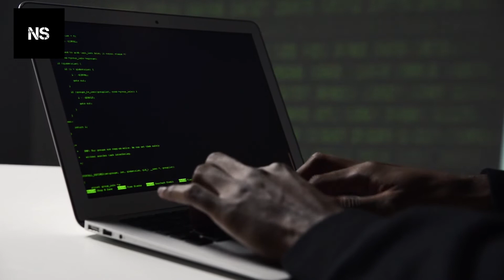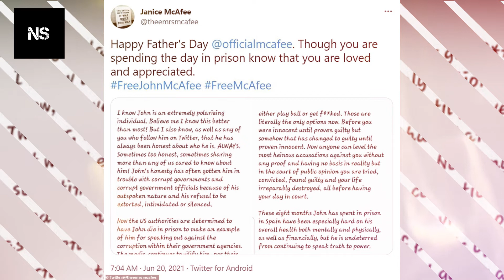Unik: Lima Fakta Fakta Istri John McAfee, Disewa Jadi PSK Sebelum Menikah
Hidup pencipta software antivirus McAfee, John McAfee, berakhir tragis. Ia ditemukan tak bernyawa di dalam sel penjara Spanyol. Pria kelahiran Inggris, 18 September 1945, ini meninggalkan seorang istri bernama Janice Dyson McAfee. Kisah percintaan mereka terbilang unik mengingat perbedaan usia yang cukup jauh serta masa lalu Janice sebagai seorang PSK. Berikut fakta-fakta seputar Janice McAfee, istri John McAfee.